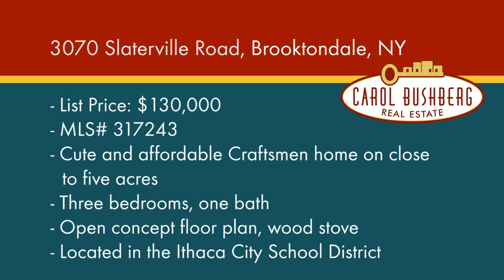3070 Slaterville Road, Brooktondale, NY Just Listed!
3070 Slaterville Road, Brooktondale, NY   Just Listed!
List Price: $ 130,000
MLS #: 317243

Cute and affordable Craftsmen home on close to 5 acres located in the Ithaca City School District. This three bedroom 1 bath home has so much potential. Open concept floor plan is perfect for entertaining and heating with a wood stove. There's a bonus room on the main level that can be an additional bedroom with private access and the mudroom is plumbed for an additional bathroom. Enclosed heated porch is perfect for an artist, music, or yoga studio. Three large bedrooms upstairs with a loft. This home needs some cosmetic updates but is solid and move in ready. Floor plans available.